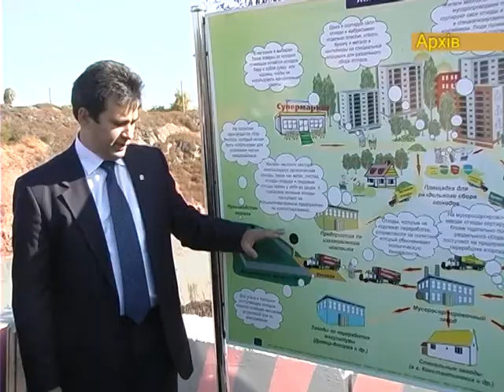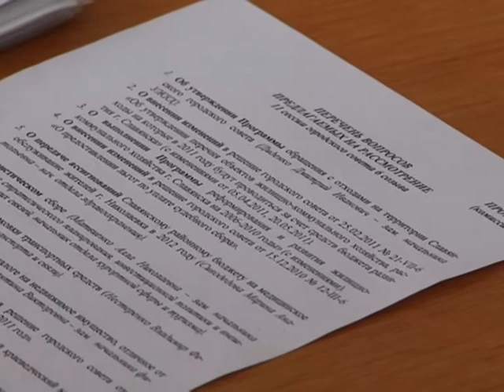Сміттю програму, «СОВЕТУ» аукціон, водоканалу гроші